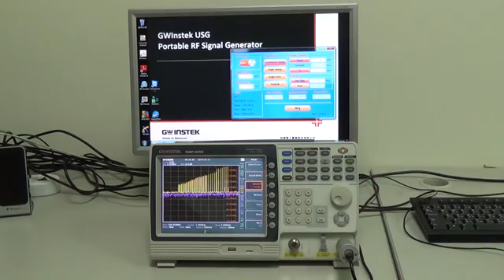GW Instek USG RF Signal Generator PC Application Program Introduction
GW Instek USG RF Signal Generator PC Application Program based on JAVA Platform. It supports operating systems such as Windows 2000/XP/Vista/7/8, Linux & Mac OS X through the USB interface.